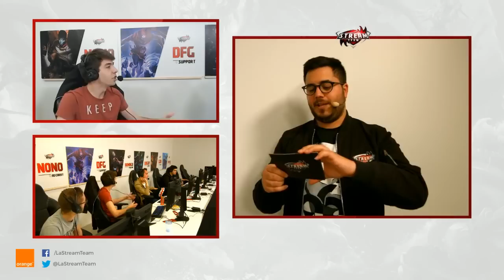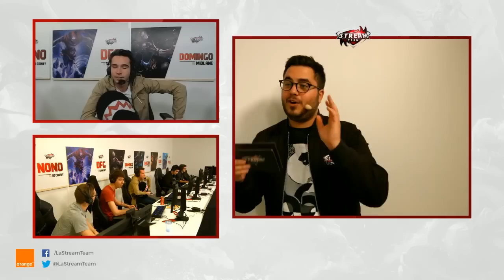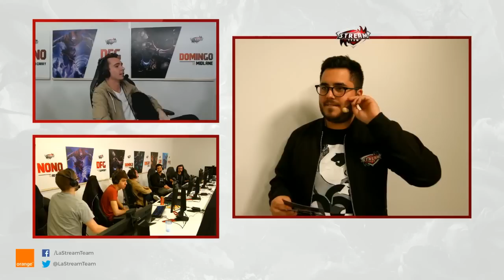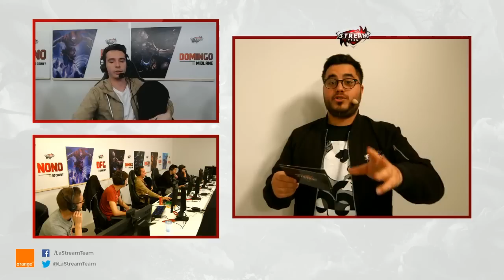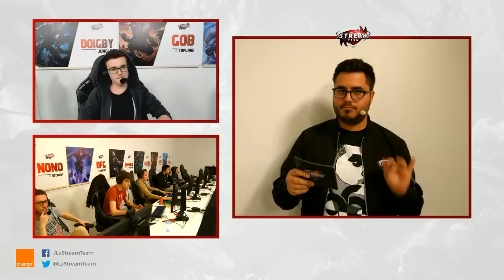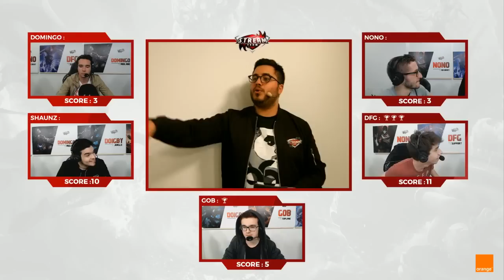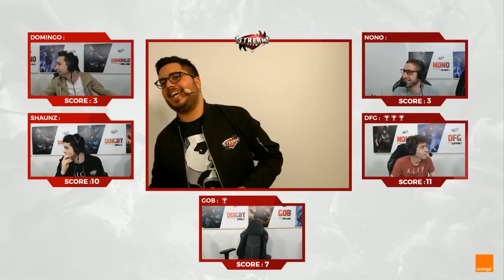STREAM TEAM - BLIND TEST #2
Un nouveau BLIND TEST avec les potes de la Stream Team, a votre avis, qui va gagner entre Domingo Dfg Shaunz Gob & Nono ?